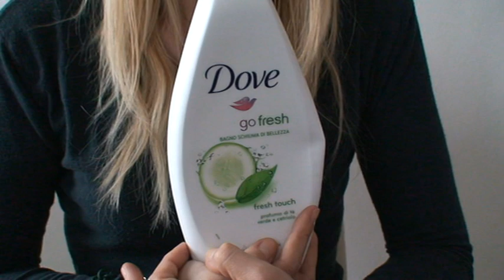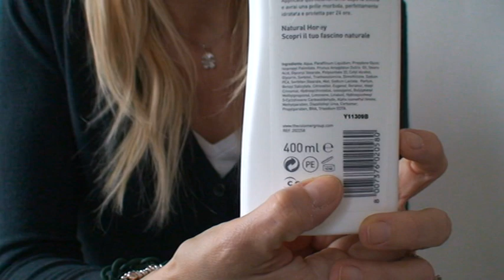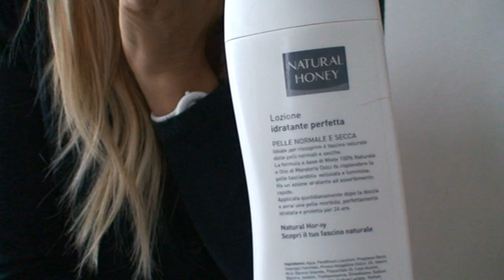Haul Smaltimento prodotti 2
Rieccomi con un altro video incentrato sullo smaltimento dei prodotti!!! Ne ho accumulati un po' in questi mesi ma a dir la verita' ce ne sarebbero stati anche altri ma sono stati gettati per sbaglio x cui non potro' recensirveli :(
Nel frattempo continuo ad accumulare in previsione di un prossimo video che so piacervi in particolar modo!
Un abbraccio

♥Ela♥